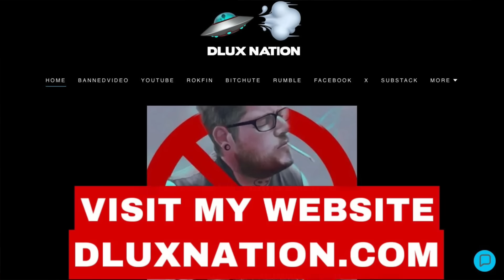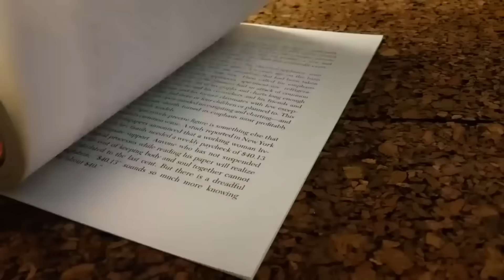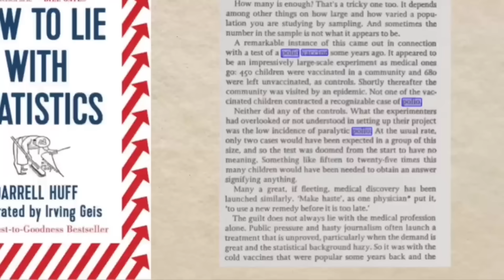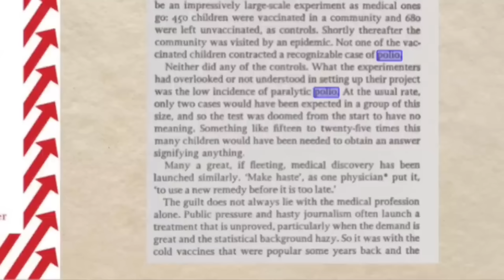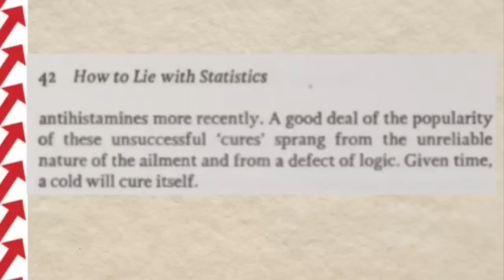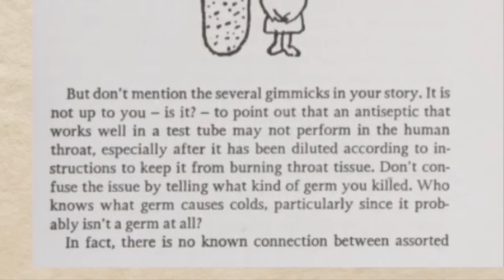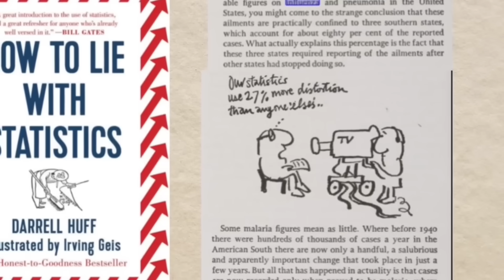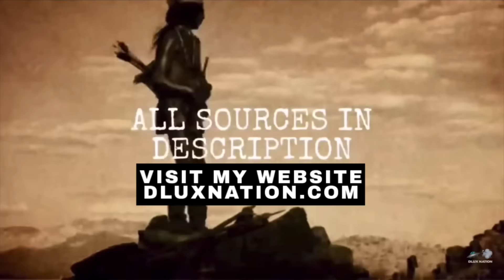Statistically Speaking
I put A LOT of work in my videos!
Anything is VERY MUCH appreciated.

How to Lie with Statistics - Darrell Huff (1954)